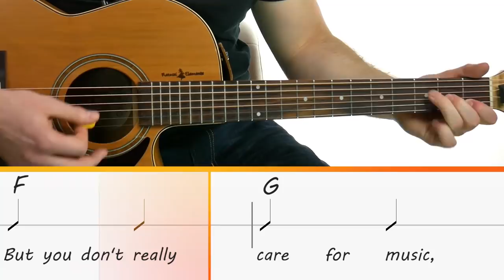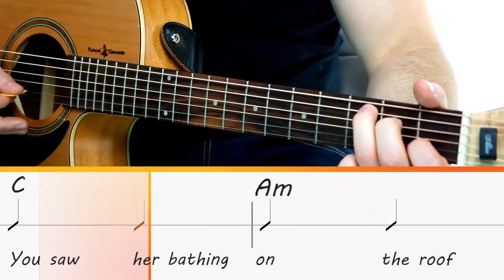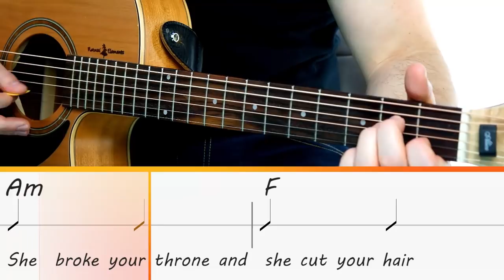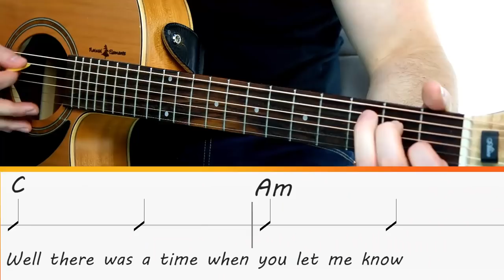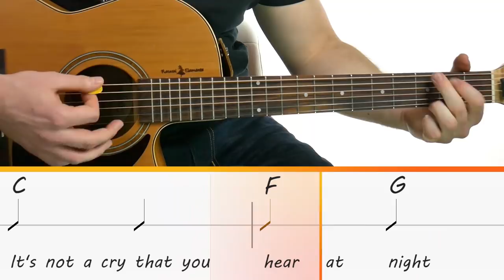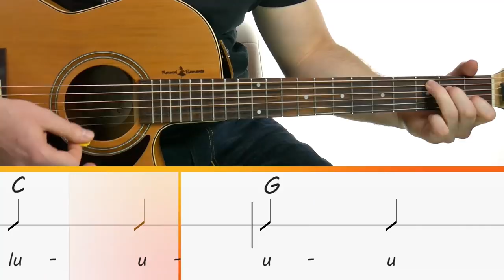Hallelujah -Jeff Buckley - Play Along / Guitar Karaoke (Easy Chords)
Frustrated trying to learn guitar on your own? Do you want to learn guitar way faster while being guided by professional guitarists? Get playing feedback, step-by-step guidance every step of the way and 1-on-1 mentorship from my team and I in my complete beginner-to-advanced online "Mastering The Guitar" Program.

🎸🎵  Chords + Lyrics are in the video description ⬇⬇⬇

This is a Hallelujah - Jeff Buckley guitar tutorial with easy beginner chords, made to teach you the song as fast as humanly possible!

The only strings I ever use

Navigation:
0:39 - Intro
0:47 - Verse 1
1:15 - Chorus 1
1:40 - Verse 2
2:12 - Chorus 2
2:32 - Verse 3
3:00 - Chorus 3
3:24 - Verse 4
3:52 - Chorus 4
4:16 - Verse 5
4:44 - Chorus

[Intro]
C    Am    C    Am

[Verse]
       C                            Am
I heard there was a secret chord
          C                               Am
That David played and it pleased the lord
       F                         G                       C            G
        Am                          F
The minor fall and the major lift
       G                       E7              Am              Am

[Chorus]
           F                Am           F                C     G      C
Hallelujah, hallelujah, hallelujah, hallelu-u-u-u-jah .

[Verse 2]
                  C                                         Am
       C                          Am
You saw her bathing on the roof

[Verse 3]
C                        Am
Baby I've been here before
        C                                     Am
        Am                 F
But love is not a victory march

[Verse 4]
                   C                                  Am
Well there was a time when you let me know
              C                 Am
What's really going on below
But now you never show that to me do you
But remember when I moved in you
              Am                     F
And the holy dove was moving too

[Verse 5]
           C                          Am
Well, maybe there's a god above
       C                  Am
But all I've ever learned from love
Was how to shoot somebody who outdrew you
It's not a cry that you hear at night
      Am                              F
It's not somebody who's seen the light